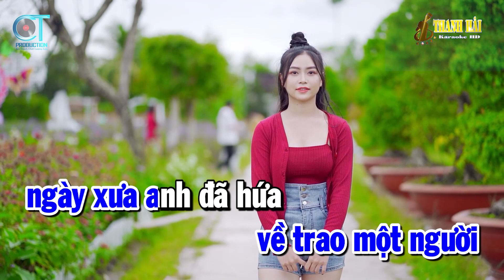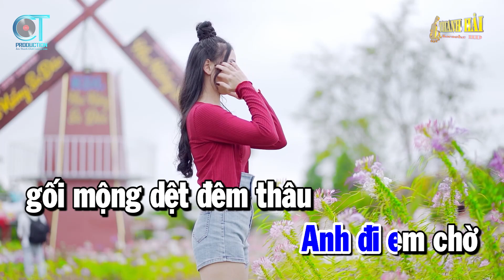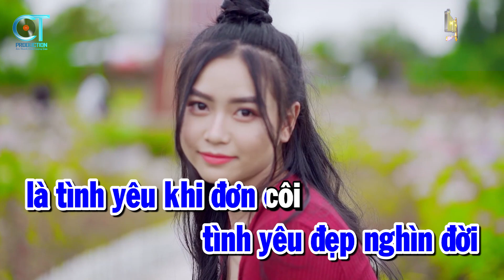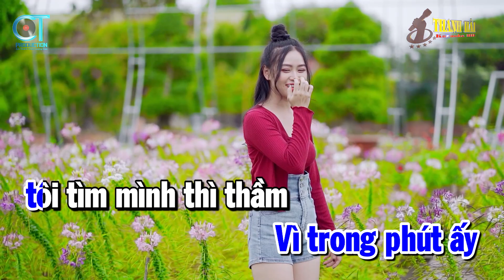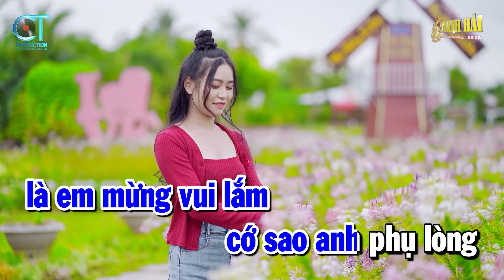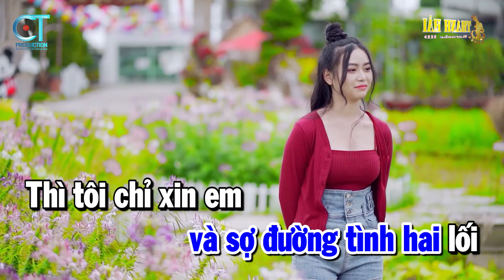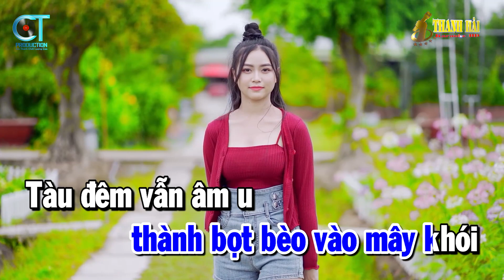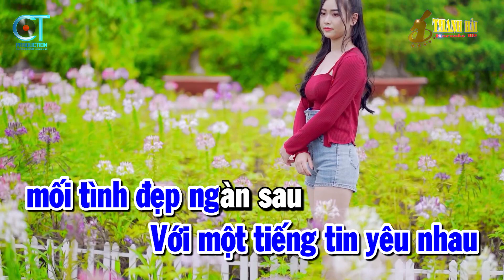Karaoke Liên Khúc Nhạc Sống Bolero Tone Nam | Hái Trộm Hoa Rừng - Hoa Nở Về Đêm | Thanh Hải